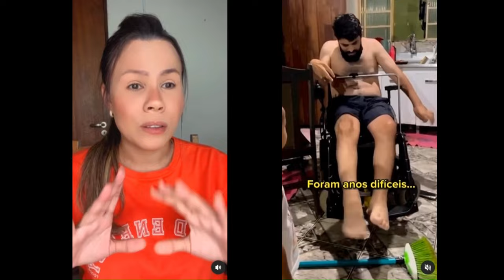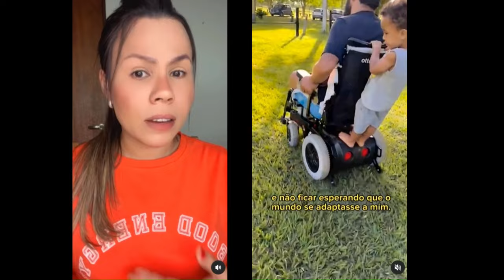SUPERAÇÃO! O AMOR É A MAIOR FORÇA DO MUNDO HISTÓRIA ELDER E MAIRA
COMO VOCÊ GOSTARIA QUE TE TRATASSE?
Eu sempre ouvi dizer
Eu trato o outro como gosto de ser tratada
Até que um dia ouvi o Gugu Liberato dizer
Na verdade a gente precisa tratar o outro
Como ele gosta de ser tratado

Empatia é o ato de olhar pra fora